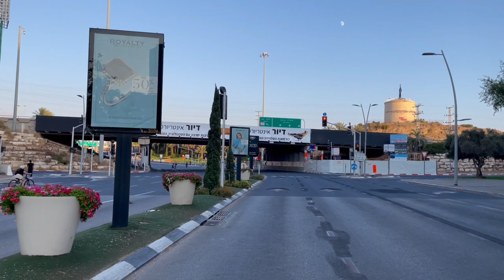【ヨムキプール】大贖罪日 ヨムキプールの起源 年に一度 天の扉が開く日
年に一度の大贖罪日
ヨムキプールについての動画です
約25時間の断食、車も電車も止まります
子供たちが自転車で走り回っています
夜と昼に家の近所を散歩した様子です

ヨムキプールの起源
私の個人的なヨムキプールの思い出についても話しています～

ハアレツのヨムキプールの起源についての記事です

今年のユダヤ新年　ロシュハシャナの動画です